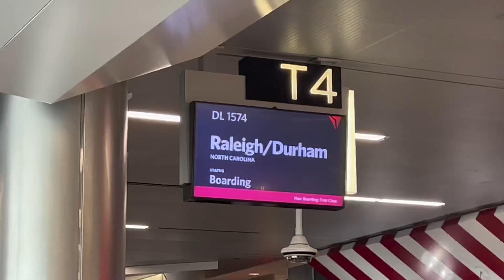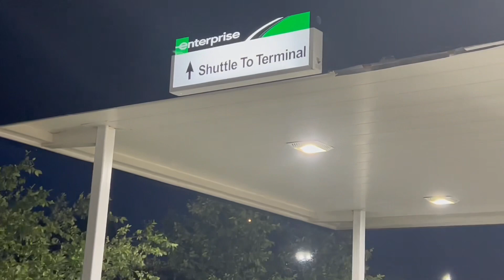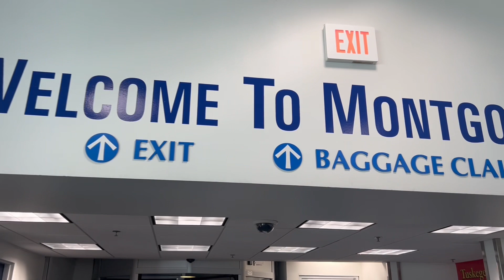J-Wonn ROAD LIFE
Rocky Mount North Carolina & Montgomery Alabama……. What a weekend 🖤